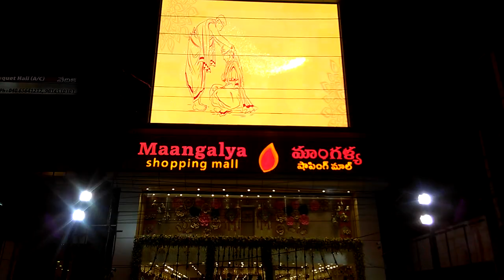Maangalya showroom boduppal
This is wedding costumes showroom in Hyderabad india